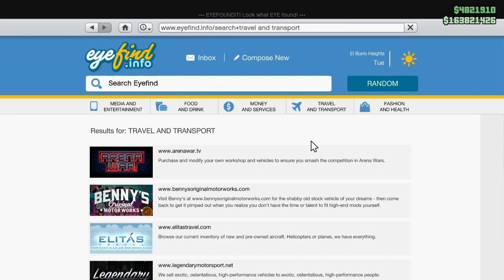GTA 5 Online New (DLC) Mission: 1 Reporting On Duty [no commentary] Easy Way